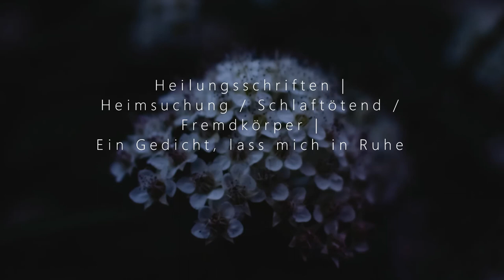Heilungsschriften | Heimsuchung / Schlaftötend / Fremdkörper | Ein Gedicht, lass mich in Ruhe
Photographs and paintings in order of appearance:
1. “Self-portrait” by Sarah Miriam Peale (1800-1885)
2. Photo by Eva Elijas from Pexels
3. “Self-portrait” by Aniela Poraj-Biernacka (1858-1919)

Intro music: “Angelic Forest” by Doug Maxwell / Media Right Productions
Outro music: “Cantus Firmus Monks” by Doug Maxwell / Media Right Productions